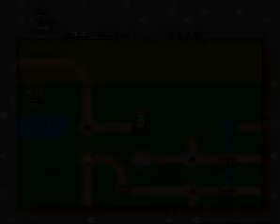Mario In Midgard Original Part 5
Der Weg zu den Höhlen